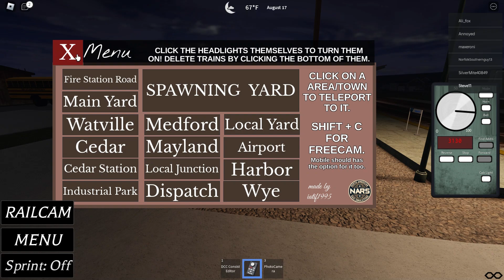The NEW best Realistic Railroad game on Roblox!?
Is this the next BEST Realistic Railroad game on Roblox?